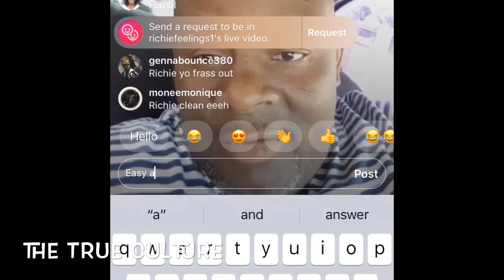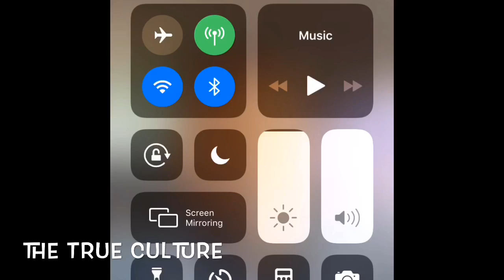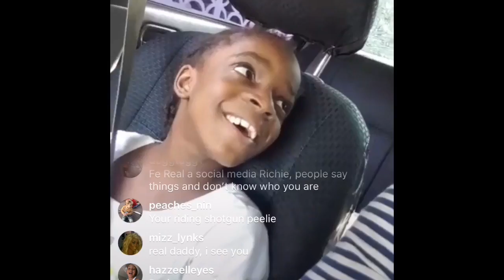Richie Feelings Talk About The Woman’s That Shouldn’t Get Kids